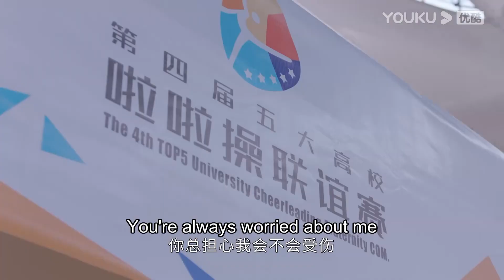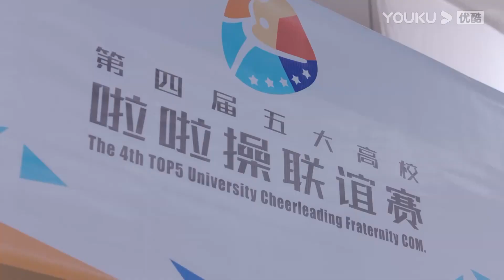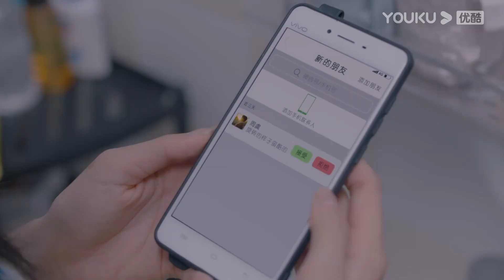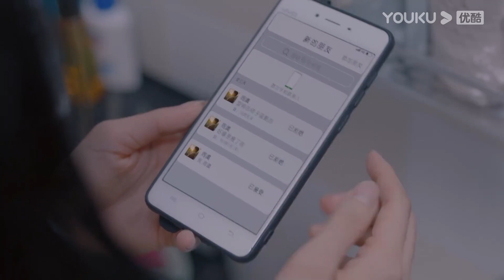Zhou Yu encourages Huangfu to be more confident,Huangpu finally found herself | Be Your Self | YOUKU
[Be Your Self 机智的上半场] In the first year of university, tomboy Xia Lang Lang, rich girl Fan Xiao Yu, spoiled girl huang fu Shu Min and nerd Yang Jia Qian meet up and becomes friends. They have been through a lot and grow up together, their friendship also goes deeper and firmer after everything they experienced.

★Starring: Shen Yue/Zhang Ruonan/Liang Jingkang/Wei Wei/Zhang Xinyi/Zhai Zilu/Zhang Zhihao/Li Jiahang/Ding Guansen/Liu Jun/Ni Hongjie/Ao Ruipeng/Wang Yilun/Liu Jie
★24 Episodes